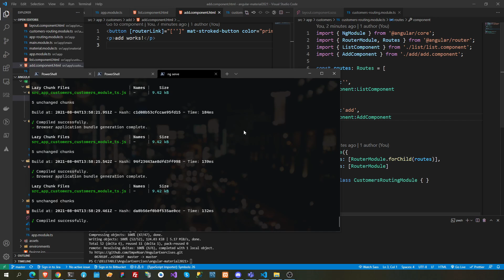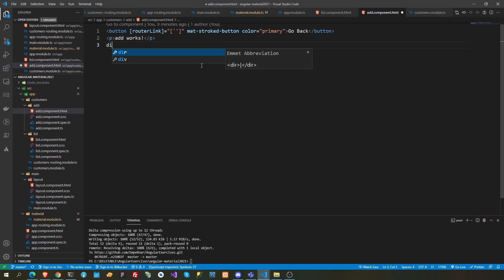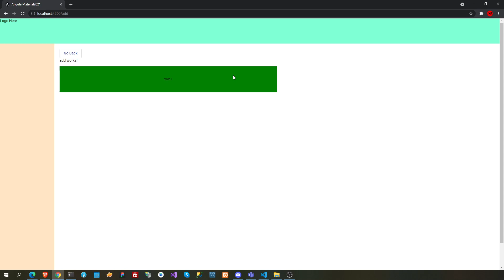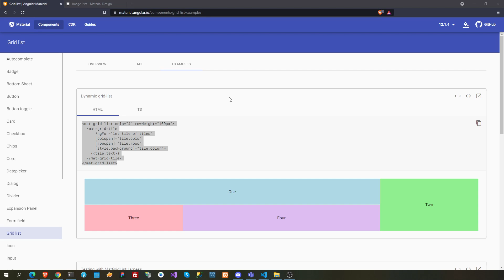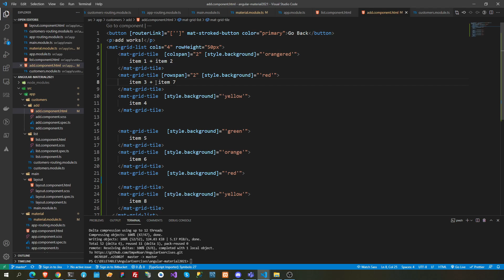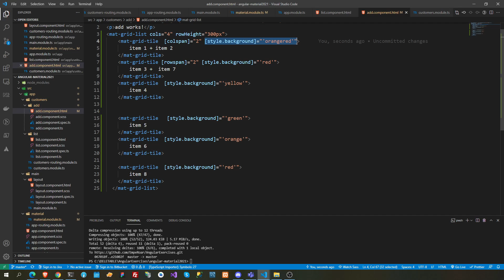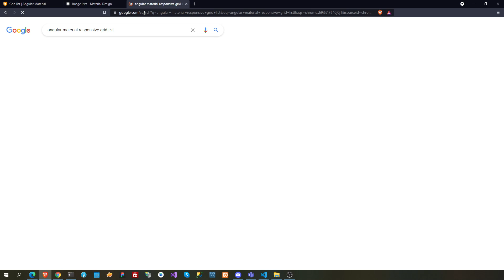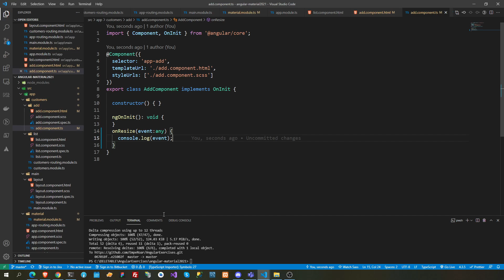E3: Mat-Grid-List in Angular Material